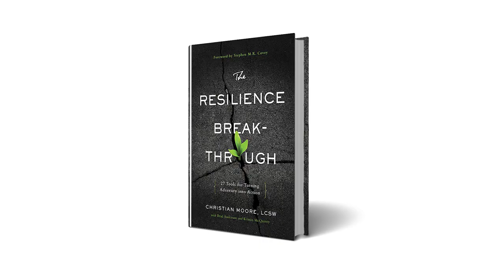The Resilience Breakthrough | Christian Moore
Author and Keynote Speaker Christian Moore describes his life-changing "resilience breakthrough" to audiences nationwide.